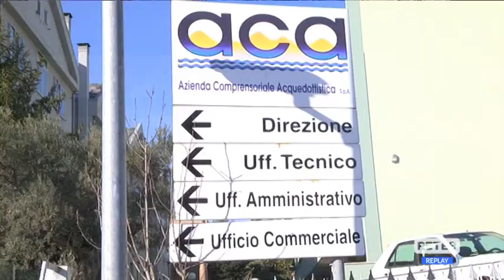ACA - Riparato il guasto al Giardino